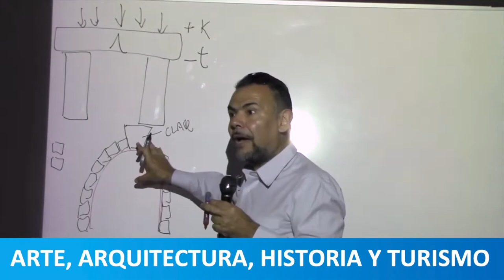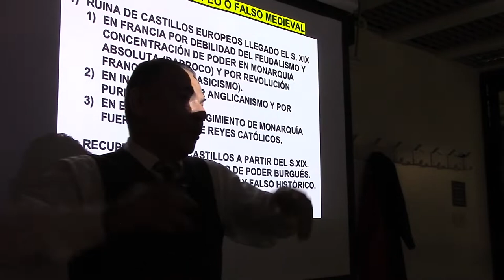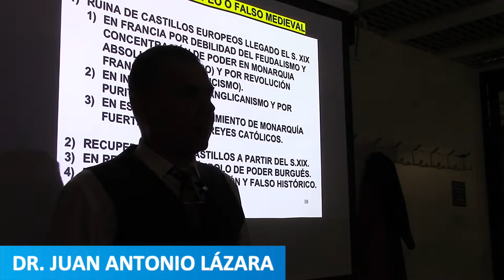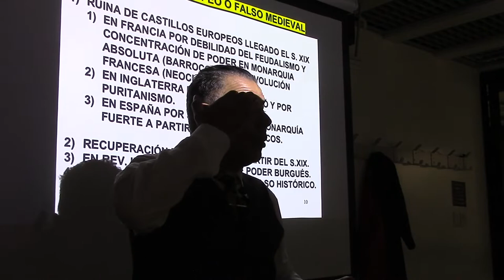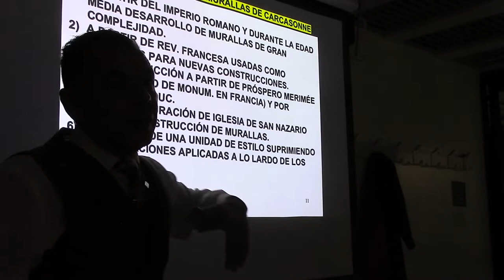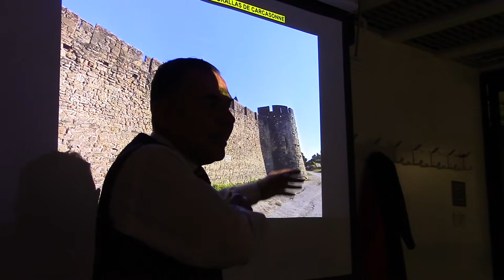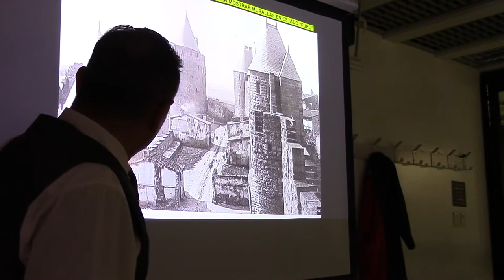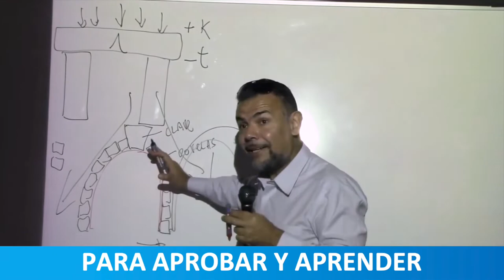44 LA FALSA EDAD MEDIA EN ARQUITECTURA POR EL PROF JUAN LÁZARA